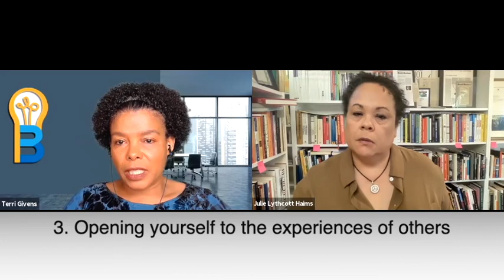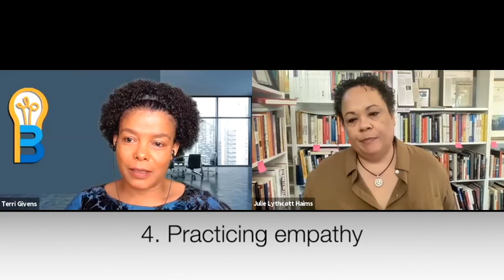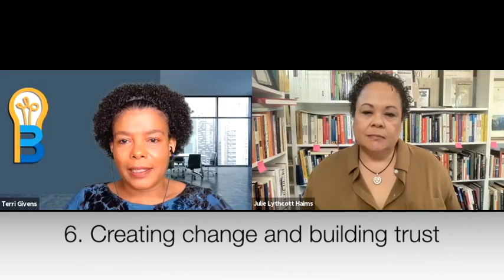Radical Empathy Q&A with Terri Givens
Terri Givens of Brighter Higher Ed answers questions about her new book, Radical Empathy.
What is radical empathy?

What are the six steps to radical empathy?